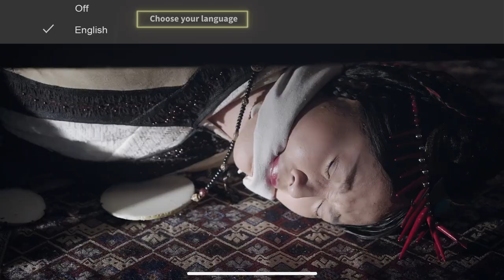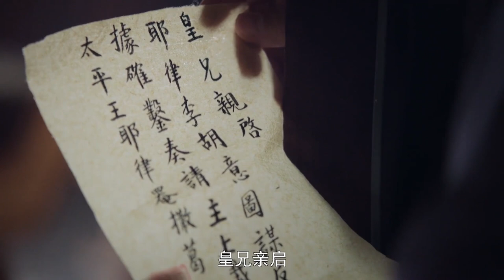☁️驚險萬分！燕燕趁機逃跑卻被抓回，口出狂言氣壞皇帝下令處以極刑！ ChineseDrama | 燕云台 The Legend of Xiao Chuo